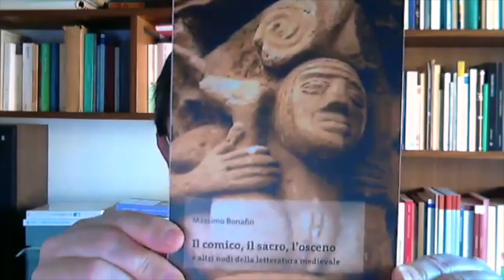Il comico, il sacro, l’osceno e altri nodi della letteratura medievale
Video presentazione del saggio "Il comico, il sacro, l’osceno e altri nodi della letteratura medievale" (Eum Edizioni, 20219 di Massimo Bonafin con la partecipazione dell'autore.
Questo libro tratta di nodi di cui è difficile sottacere l’importanza. Il riso, una capacità propria ed esclusiva della specie umana; il riso che, associato a un’altra facoltà tipicamente umana, il linguaggio articolato, transita nel comico, nell’insieme di procedimenti atti a suscitarlo. L’importanza della sessualità per definire i lineamenti di una cultura – con gli annessi comportamenti prescritti o proscritti, ammessi o interdetti, in pubblico e in privato, fra intimi o fra estranei – motiva il territorio, cangiante e di estensione variabile, dell’osceno, nelle cui molteplici manifestazioni è riconoscibile un’aria di famiglia. Il sacro, colto nei testi della letteratura medievale e sotto la forma della religione, insieme istituzione, linguaggio, ideologia e rito. Ma il riso, al pari dell’osceno, può fare capolino fra i comportamenti e le rappresentazioni proscritte e interdette dal territorio sacro, eppure in qualche modo coinvolto, come la sfera sessuale del pari, in quanto latore di una potenza parallela. Sono proprio le intersezioni inattese, gli attraversamenti pericolosi, fra questi tre complessi, il comico, il sacro, l’osceno, che specialmente percorrono questo libro, perché è proprio nelle zone di passaggio, di confine, di incrocio, che si verificano quei fenomeni in grado di riconfigurare le norme, i comportamenti, le aspettative, i pregiudizi del mondo ordinario, illuminando con nuove luci e prospettive quanto una cultura dà per scontato. E dove la mente moderna indaga accorda disunisce, la civiltà medievale ci impone di rimescolare di nuovo ciò che riteniamo distinto una volta per tutte.
Massimo Bonafin, già docente dell’Università di Macerata, è ora professore ordinario di Filologia romanza all’Università di Genova.